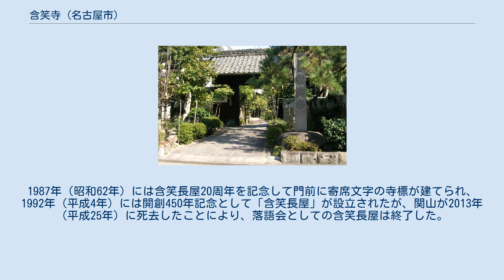含笑寺 (名古屋市)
含笑寺（がんしょうじ）は愛知県名古屋市東区にある曹洞宗の寺院。
山号は鷲嶺山。
 享禄元年（1528年）、織田信秀が生母含笑院殿茂嶽涼茂大禅定尼の菩提を弔うため尾張国海東郡土田村（現・清須市）に建立した。
開山は天台宗の僧侶・清岩法英と伝わり、山門は清洲城にあったものを移築したと、当時の引っ越し目録が名古屋市蓬左文庫の蔵書に残っている。
 大雲永瑞（萬松寺開山・信秀の叔父）の弟子・愚庵道黠を法地開山（三世）として迎え入れ、信秀の甥で助南佐公（四世）を開基ともしている。
また、これに伴って萬松寺の末寺になったが、現在は大本山總持寺の末寺となっている。
 慶長15年（1610年）に現在地に移ったが、清洲越しによって旧松山町には48の寺院が集められ、名古屋東部の寺町として栄えた。
15世・重澤大年は尾張藩8代藩主徳川宗勝の側室・仙宥院の帰依を受けてその霊廟を寺院内に建て、17世・俊芳密禅は大本山總持寺の輪番を務めたが、その後寺勢が衰え、21世・禅海密定によって中興され今に続く。
現在の住職は30世を数える。
 末寺は梅屋寺、安斎院、就梅院、慈眼院、聚福院、長全寺、常楽寺、長安寺など8ヶ寺を数える。
 明治時代を迎えると、都市計画により本堂，書院、庫裏、座禅堂など大幅に縮小。
1945年（昭和20年）、名古屋大空襲によって山門を除いて本堂、鐘楼などほぼ全てが焼失。
戦後の都市計画によって墓地を平和公園に移すなどしたことから隣接していた周辺の寺とも離れ、現在ではビル街の中に位置している。
 1967年（昭和42年）関山和夫により「含笑長屋・落語を聴く会」が結成され、年に10～11回催される落語会には柳家小さんや桂米朝、三遊亭圓生、林家正蔵、春風亭柳橋、古今亭志ん朝、笑福亭松鶴、桂春団治、桂文枝、桂枝雀など東西の名人も数多く出演した。
 1972年(昭和47年）12月31日、第23回NHK紅白歌合戦の地方審査会場として含笑寄席が登場、番組の記録映像に寄席の様子が記録されている。
レポーターは柳家小三太。
また、このあとの1973年（昭和48年)1月1日のNHKゆく年くる年でも寄席の様子が全国中継された。出演は三笑亭夢楽、柳家小三太、三遊亭ぬう生。 三遊亭圓窓のライフワークでもあった『圓窓五百噺を聴く会』の会場にもなっている。1973年（昭和48年）3月の第1回から2001年(平成13年）年3月の最終回まで28年間、会場とスタッフは圓窓をサポートし続けた。
 その活動に対して1983年（昭和58年）に愛知県芸術文化選奨の文化賞（団体）を受賞している。
1987年（昭和62年）には含笑長屋20周年を記念して門前に寄席文字の寺標が建てられ、1992年（平成4年）には開創450年記念として「含笑長屋」が設立されたが、関山が2013年（平成25年）に死去したことにより、落語会としての含笑長屋は終了した。